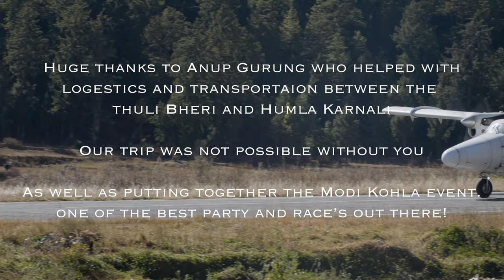An Unforgettable Kayaking Trip - The Humla Karnali